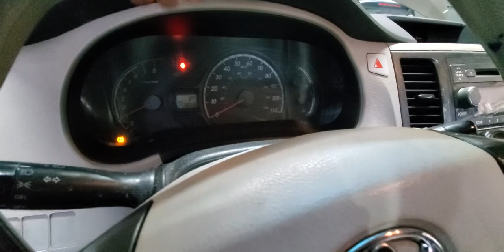2007-2021 All Toyota Air Bag Codes B1905 Left Pretensioner Squib Circuit Short (driver seat belt}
This is how to Diagnose and fix your Toyota car if you need Accessory or parts for your car
Toyota Parts
Toyota Accessories